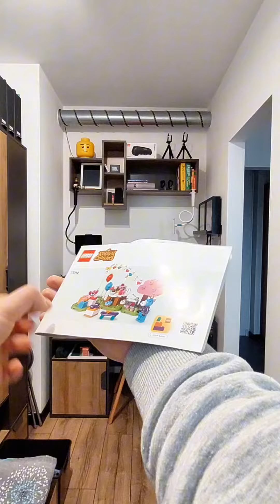LEGO ANIMAL CROSSING - Impreza urodzinowa Juliana 77046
Wolicie składać czy grać w Animal Crossing?